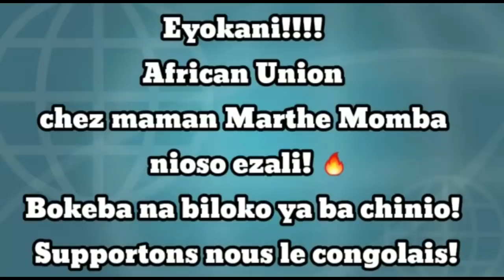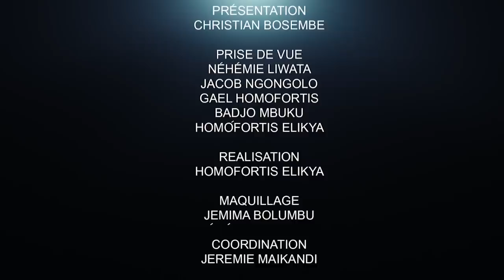CRITIK INFOS 03.04.21 ODEP ATTAQUE FRONTALEMENT FATSHI : DÉPASSEMENT SUR DÉPASSEMENT.